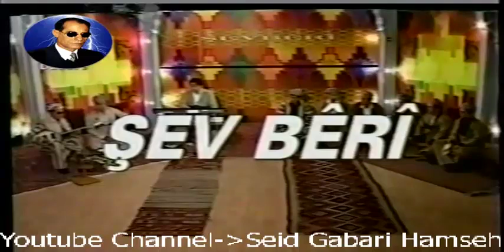Seid Gabari Serbest Maltayi Tv Programı